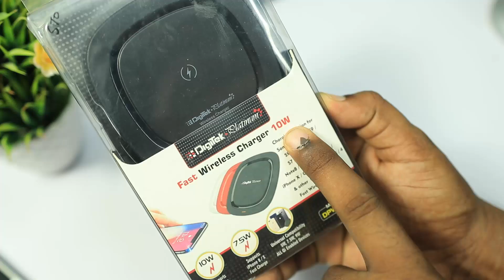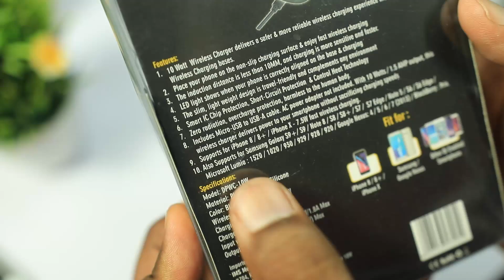10W WIreless Fast Charger Rs.999 | Best Low cost Digitek wireless Charger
10W WIreless Fast Charger Rs.999 | Best Low cost wireless Charger

Quire solved:-
Best wireless fast charger
fast wireless charger
10W wireless charger for mobiles
fast chargering supported wireless charger
low price wireless charger
DIgitek wireless charger